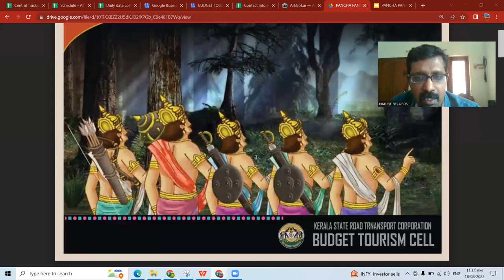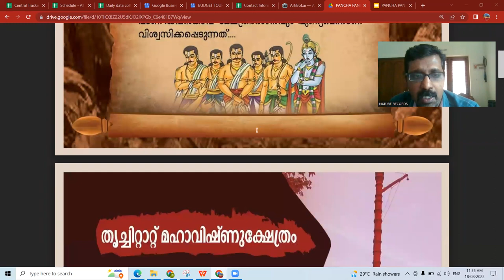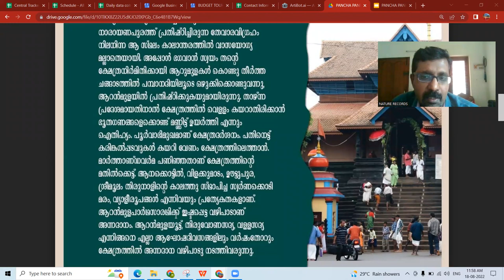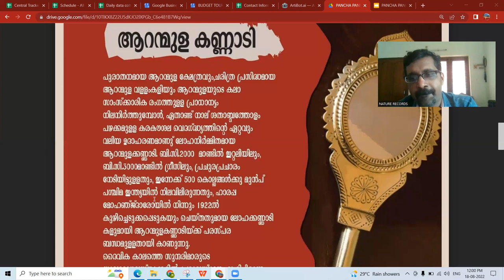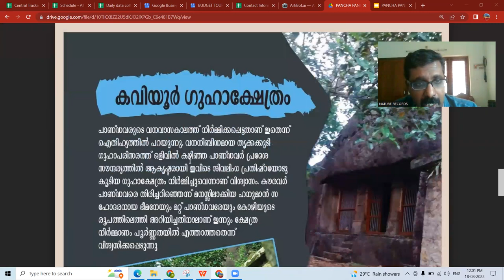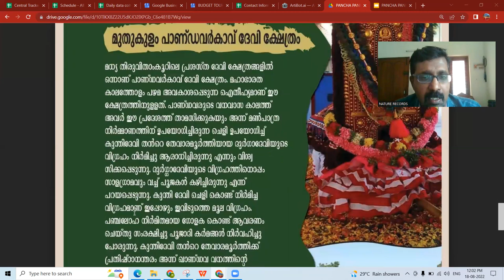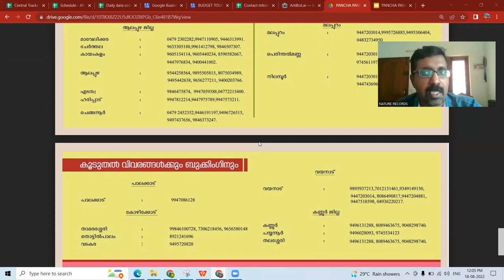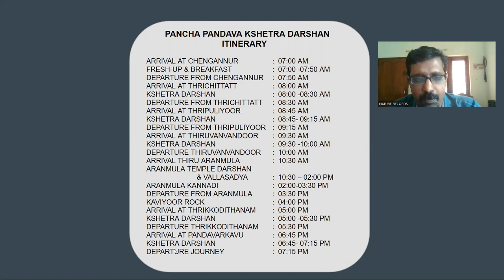PANCHA PANDAVA KSHETHRA DARSHANAM BY KSRTC | AFFORDABLE PANCHA PANDAVA PILGRIM PACKAGE BY KSRTC